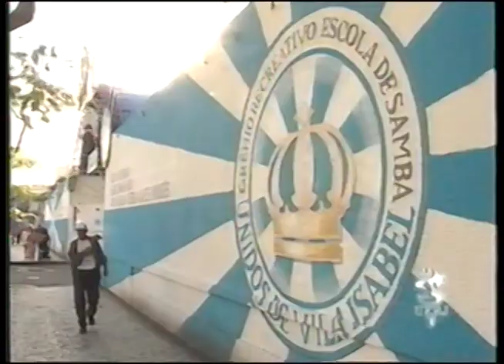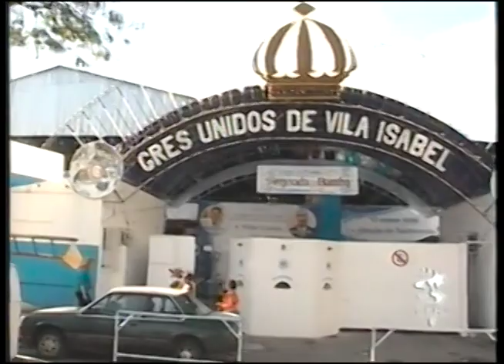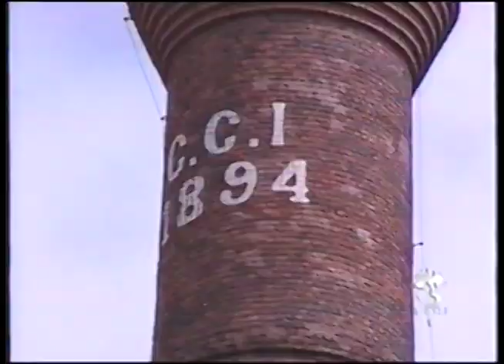Programa Campus: Vila Isabel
O bairro de Vila Isabel é um importante polo cultural e musical do Rio de Janeiro. A “Terra de Noel” traz nos seus bares e botequins histórias de compositores e carnavais consagrados, além do GRES Unidos de Vila Isabel. As ruas da Vila também contam outras histórias, como o fato de ser um bairro planejado aos moldes europeus e ter sido palco do surgimento do jogo do bicho. Também foi berço da fábrica de tecidos Confiança, que construiu a Vila Operária Confiança para seus trabalhadores residirem e que posteriormente se tornou uma Área de Proteção do Ambiente Cultural (APAC). No final da matéria, moradores do bairro denunciam a crescente violência na região.

Elenco: Adilson Pereira (Diretor Musical da Velha Guarda do GRES Unidos de Vila Isabel), Maria de Lourdes Alves (Administradora Regional 9º A.R.), Mathias da Costa (Morador mais antigo da Vila Confiança), José Dantas Galindo (Presidente da Associação de Moradores da Vila Operária Confiança)

Ano: 2005

Ficha Técnica
Apresentação: Renata Augusta
Direção: Cláudia Sampaio
Roteiro: Irene Kalil, Gretha Viana, Luciana Motta, Mariana Cruz
Cinegrafia: Guapi Góis, Gil Vasconcellos, José Lucas, Noel Pacheco, Sérgio Guimarães
Edição: Cláudio Amaral, Mauro Fernandes

Formato Nativo: VHS